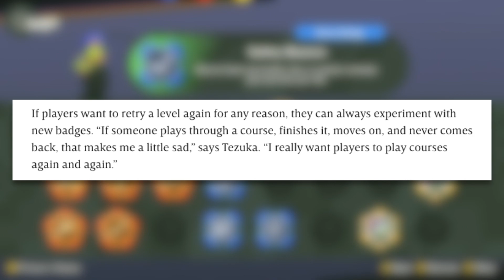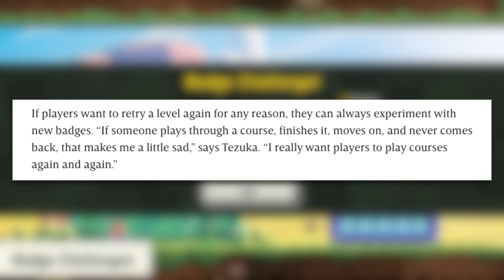Why Super Mario Bros. Wonder's Badge System is GENIUS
Reasons why Super Mario Bros. Wonder's badge system is a smart, safe way to expand 2D Mario gameplay.

I do not own the trailer clips. All trailer clips are from Nintendo's YouTube channel.